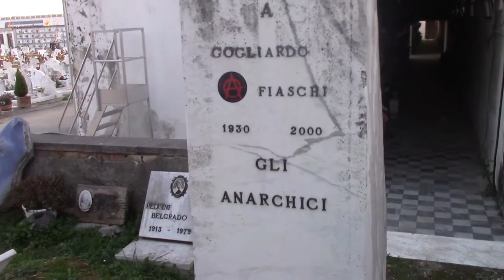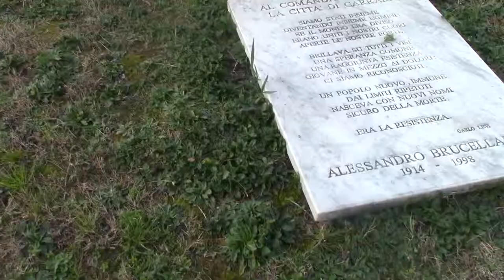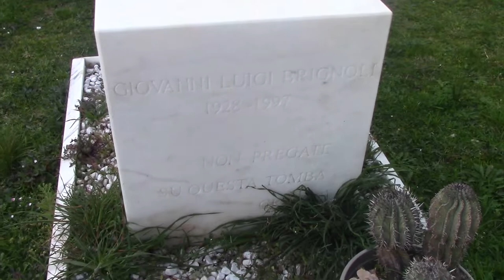CEMENTERIO DE ANARQUISTAS - TURIGLIANO EN CARRARA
El Cementerio de Turigliano en la ciudad de Carrara es único en el  mundo al disponer de un área rese  rvada a anarquistas, comunistas y anticlericales. En Italia conviven sepulcros de fervientes católicos junto a ateos, anarquistas e incluso se presentan tumbas tan contradictorias en su iconografía como la vida misma.